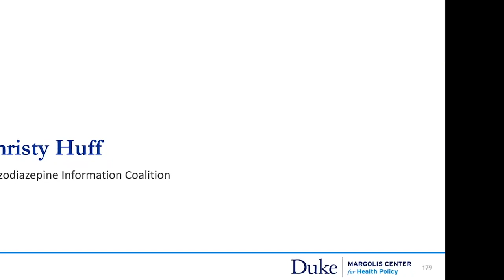Duke University Margolis Center / FDA Benzodiazepine Workshop Session 4: Dr. Christy Huff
Dr. Christy Huff, director of Benzodiazepine Information Coalition, presents at Day 2, Session 4: "Balancing the Benefits and Risks of Benzodiazepines"  for Duke University's Margolis Center for Health Policy's Public Workshop, Safe Use of Benzodiazepines: Clinical, Regulatory, and Public Health Perspectives, on July 13, 2021.